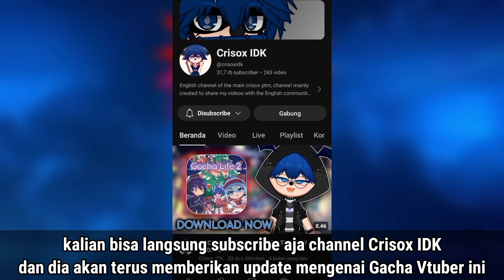SPOILER GAME GACHA VTUBER🤩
♦️Support Me♦️